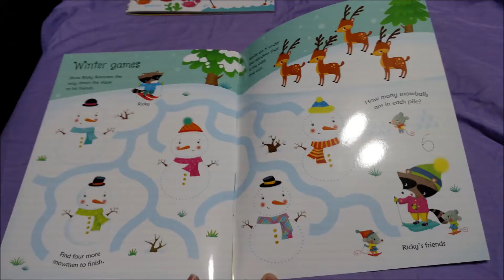Wipe Clean Activity Books